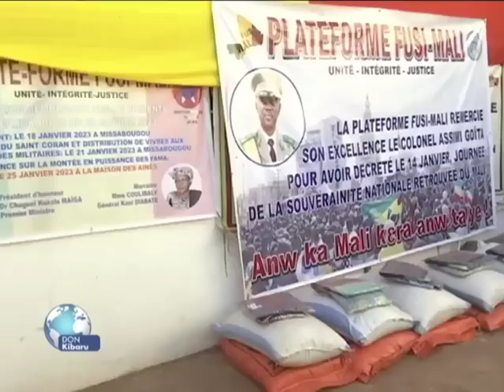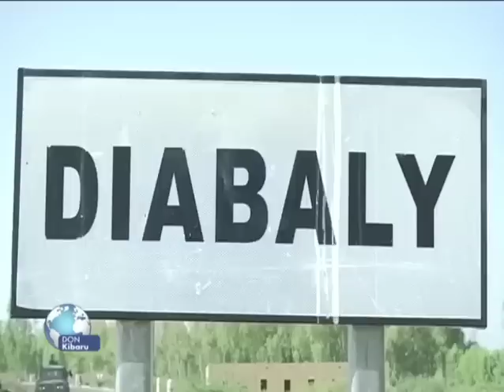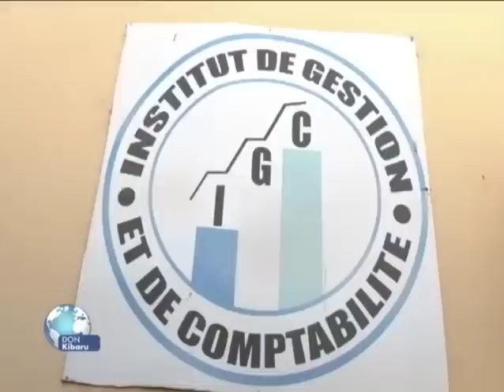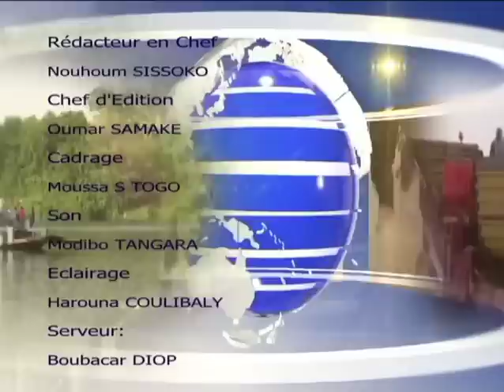Don kibaru de ORTM1 du 21 janvier 2023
Présentation : Lamine SISSOKO
Mise en ligne : Sékou TRAORE
Coordination : Tamsir DIABATE